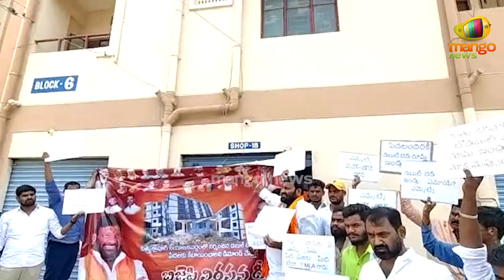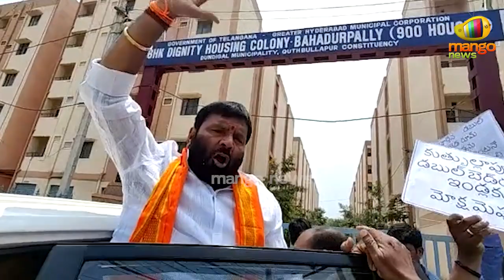BJP Leader Kuna Srisailam Goud House Arrest | Quthbullapur | Telangana Politics | Mango News